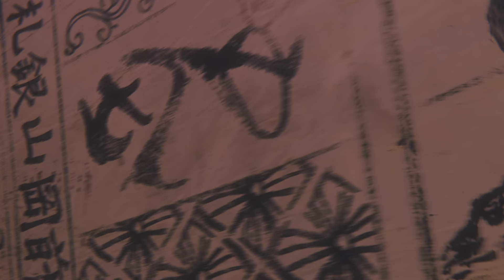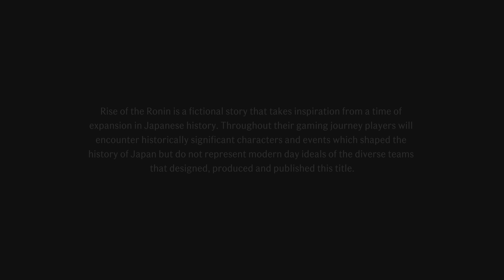Rise of the Ronin Character Customisation is Interesting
Character customisation reaches New heights, Rise of the Ronin Ps5 gameplay with Intro, Settings adjustment and character customisation for the 2 playable characters.